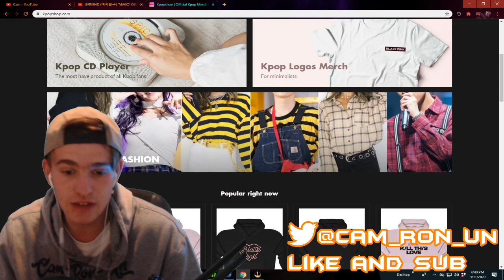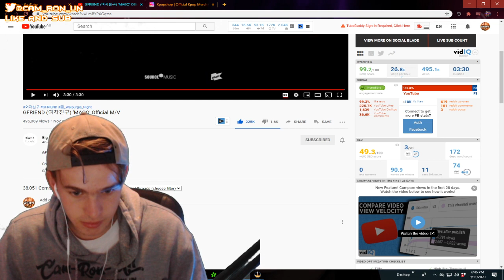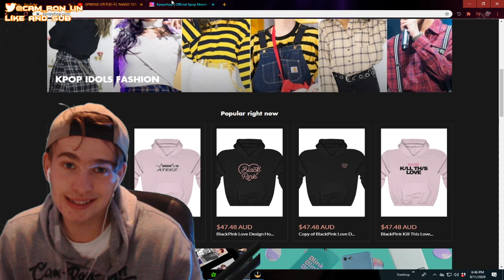GFRIEND (여자친구) 'MAGO' Official M/V Reaction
GFRIEND (여자친구) 'MAGO' Official M/V